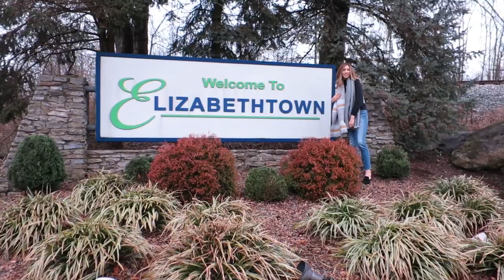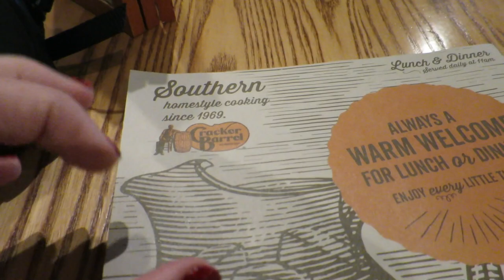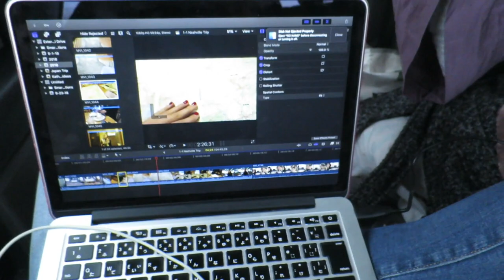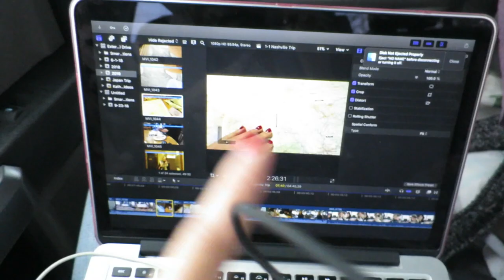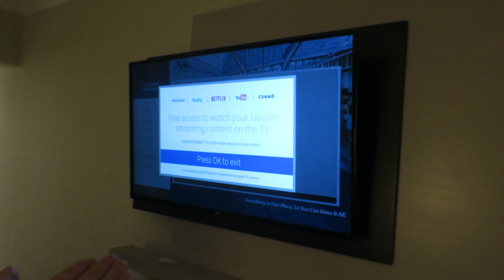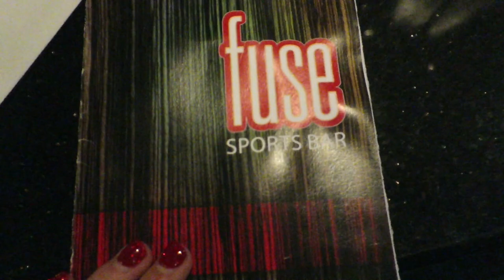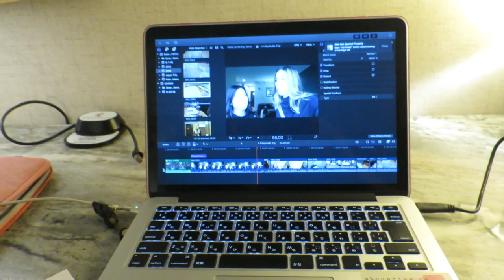SPONTANEOUS TRIP TO NASHVILLE (Gaylord Resort) TRAVEL VLOG // Elizabeth Rose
I went a super last minute trip to Nashville and decided to bring you along!!